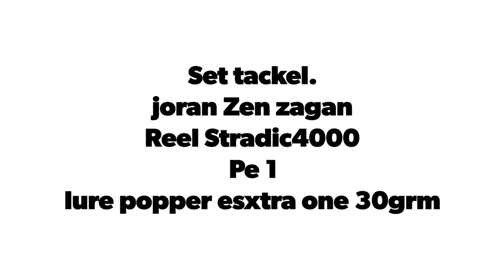LANDBASE FISHING POPPING_ BIAK PAPUA (MONSTER GT)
Set takle poping
- Joran Zen zagan pe 2,5
- Reel Shimano stradic C14+ 4000
- Pe 1 Duraking
- Leader Seahawk 30lb
- Lure Popper Extra One 30 Gram
- Treeble hook VMC